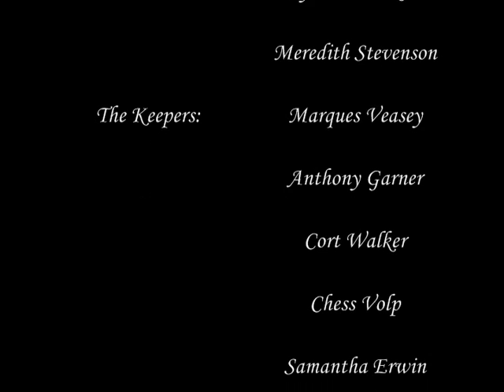The Zero Identity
Experimental film combining elements of Twilight with the Bourne Identity as a possible sequel to The Zero Matrix.  The project was terminated unexpectedly.